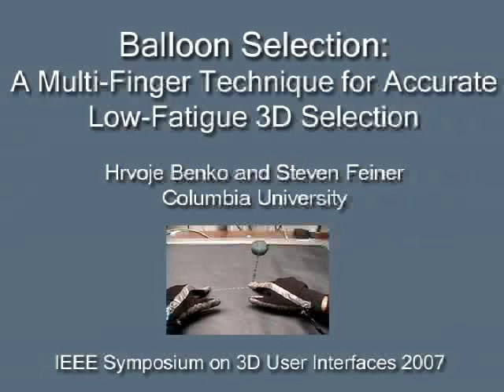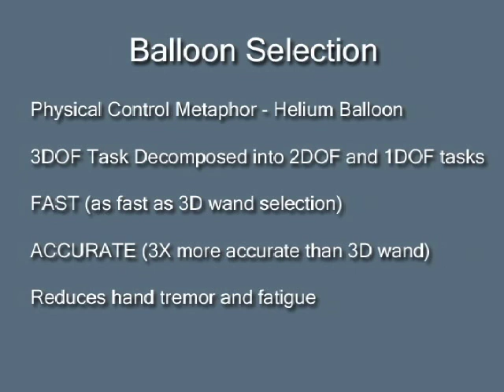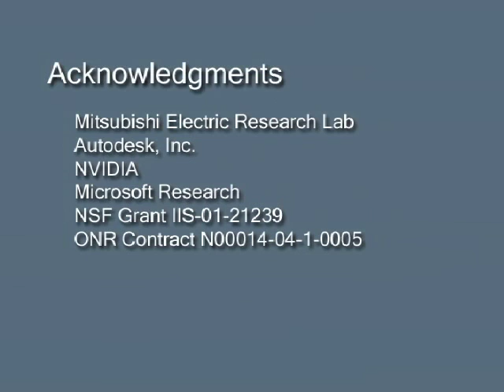Balloon Selection: A Multi-Finger Technique for Accurate Low-Fatigue 3D Selections